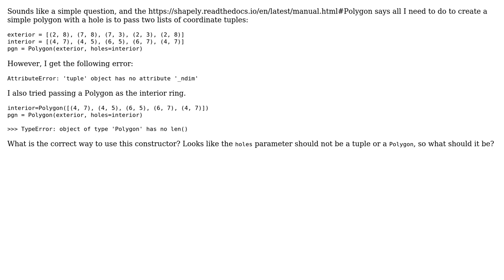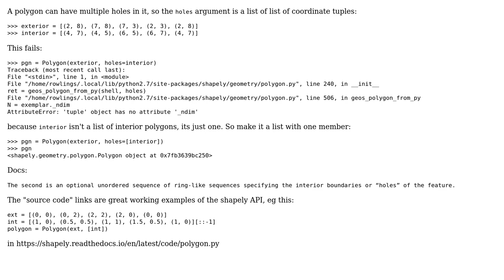GIS: How to create a shapely polygon with a hole?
With thanks & praise to God, and with thanks to the many people who have made this project possible! You are responsible for your own actions.